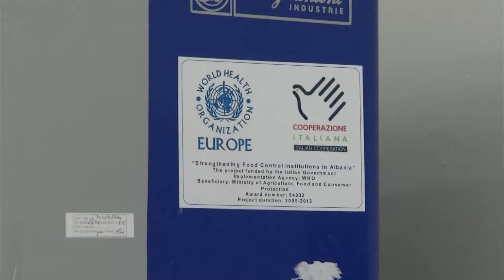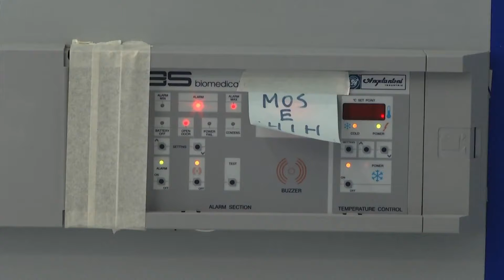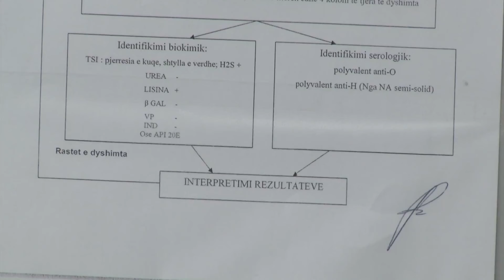ANALIZAT E USHQIMEVE | ABC NEWS